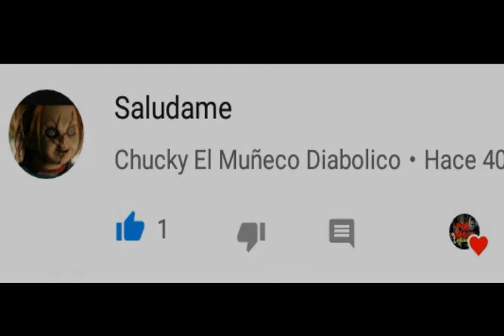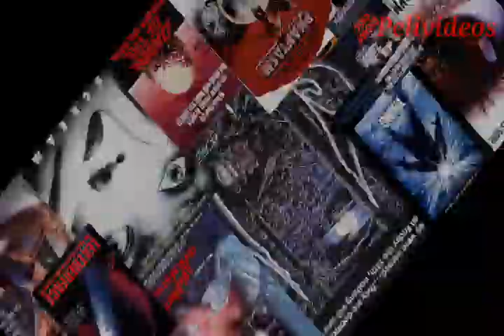Top : Las Mejores BSO (Soundtracks) De Peliculas De Terror